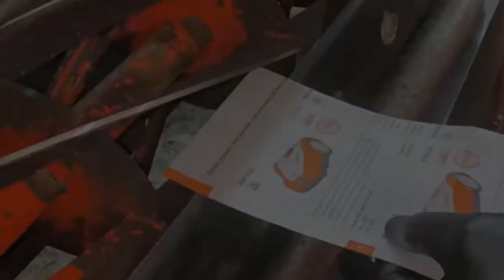iphone VS Ragmal Machine I And other Unexpected I Experiments#viralvideo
iphone experiment
iphone crush in mashine